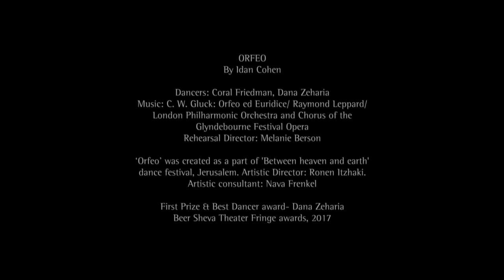ORFEO. Duet by Idan Cohen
Inspired by the myth of Orfeo, and the opera Orfeo ed Euridice by Christoph Willibald Gluck, Orfeo speaks of the ultimate choice to live, love and create through impossible barriers. In a quest to achieve ultimate freedom, Orfeo descended into the underworld, demanding life and love.

Orfeo looks at the characteristics and presentational aspects of Orfeo, as the ultimate actor/musician that lives, dies, and lives again. The duet re-examines and recreates the 'act of dying' through witty, often humorist dramaturgy. It asks to deconstruct the key elements and motives of the story, and divert it into a contemporary observation, re-creating its themes through the intimate story of the fragile body.

dancers
Coral Friedman
Dana Zeharia
rehearsal director
Melanie Berson
music
C. W. Gluck, Orfeo ed Euridice

Orfeo was created as a part of the Between Heaven and Earth Dance Festival, Jerusalem, with their Artistic Director Ronen Itzhaki and Artistic Consultant Nava Frenkel.